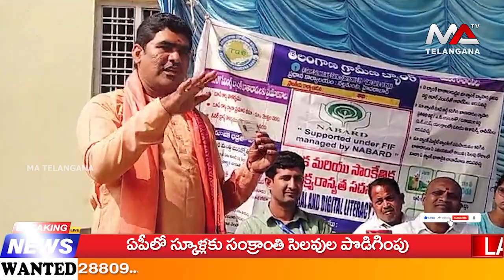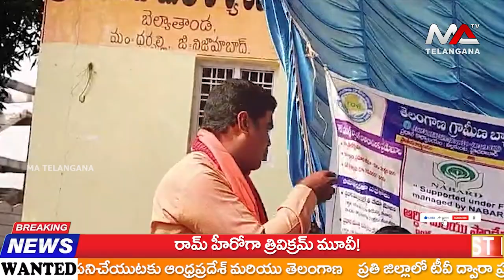MA TELANGANA TV NEWS 18-1-2024